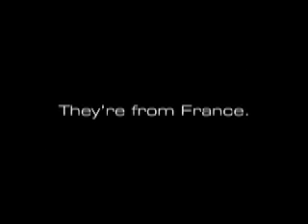Huguebots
This trailer has been rated NR.